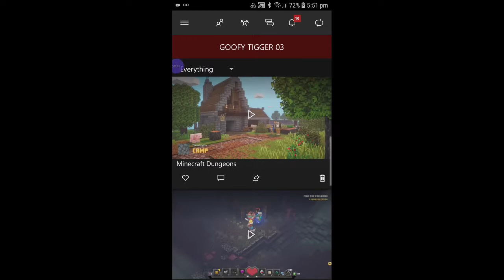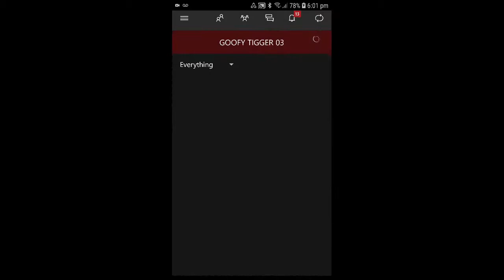My Minecraft Dungeon stream TNT